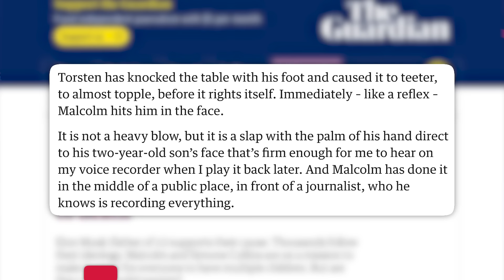“Pronatalist’ Dad Slaps 2yo Son in Front of Reporter, But They’re Calling Criticism Racist